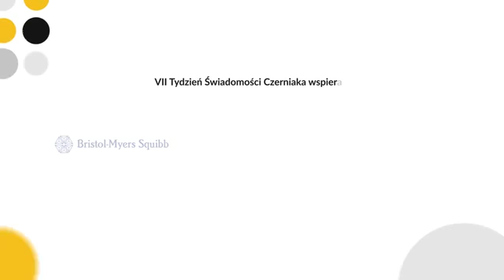videoplayback mp4 c